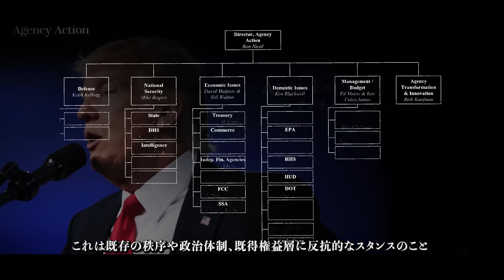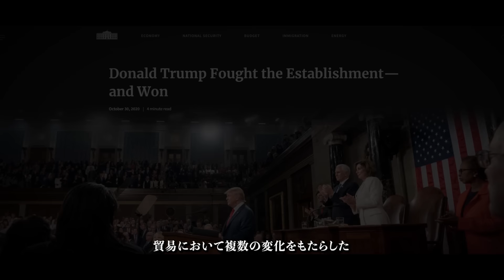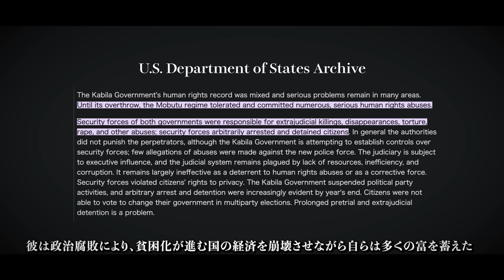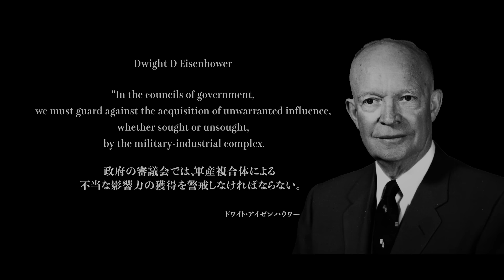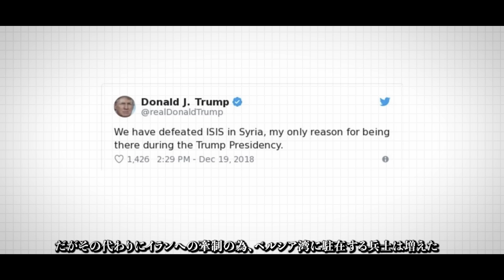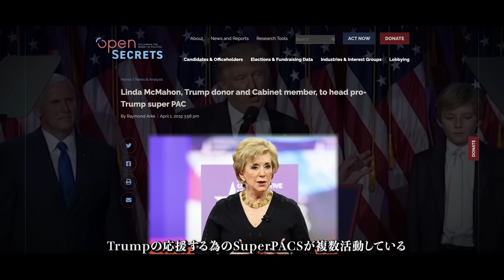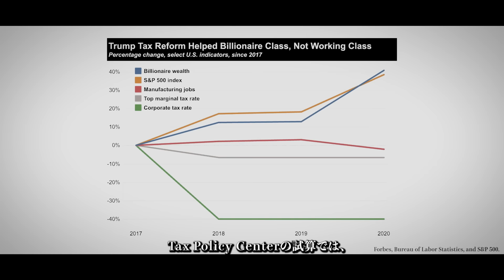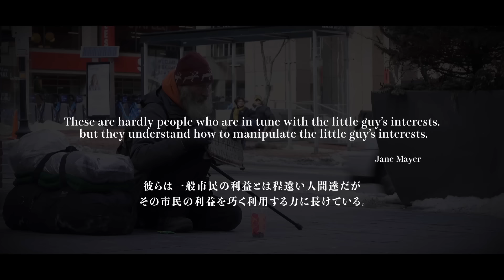トランプが【悪を倒す正義のヒーロー】ではない可能性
※こめ欄を解放したいのですが、オンにしてもオンにしても自動でオフになってしまいます。
現在サポート対応してもらっていますが、現状が変わるかはわかりません。

*9:20秒あたり、字幕が少し間違っているので、
よろしければ字幕機能をオンにして見てください。
テクニカルイシューです。すいません。

世界で最も分断的なフィギュアの1人、ドナルド・トランプ。
彼は、アメリカの政治家、ロビイスト、大企業、メディアは完全に腐敗していると批判し、
そう言った人間と己を差別化して大統領になった。
だが、彼は本当に腐敗した悪を倒す正義のヒーローなのか。そう思う人間は多い。
2015年から現在に至るまでの彼の行動を見て、彼の主張とマッチしているのか、彼は有言実行の男なのか、彼は腐敗した政治を破壊する正義のヒーローなのか、見ていく

Images by Alamy / Flickr / Wikimedia Commons
Footages by Adobe Stock / Pond5 / Story Blocks

Thank you Sheila Krumholz for your corporations.
Executive Director, OpenSecrets

and we can sort it out.